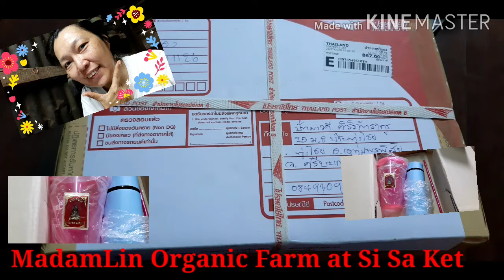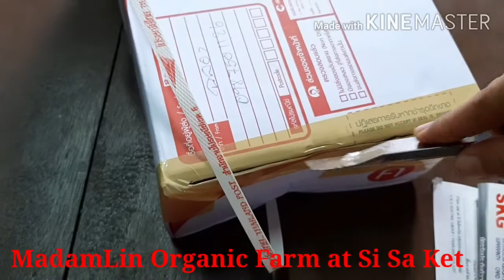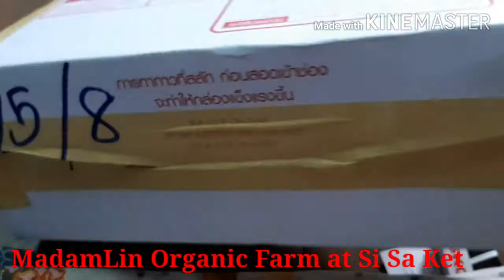แกะกล่องพัสดุ22/7/2563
คลิปนี้มาแกะกล่องพัสดุที่ได้รับตอนเย็นของวันที่21/7/2563กันค่ะ พัสดุนี้เมื่อแกะกล่องออกมาแล้วพบว่าเป็นกระติกน้ำพลาสติกสีชมพูพร้อมหลอดพลาสติก.กระบอกน้ำสีฟ้าสำหรับใส่น้ำร้อน และพระเครื่อง"หลวงพ่อเงิน วัดบางคลาน อ.โพทะเล จ.พิจิตร"  ขอบพระคุณพี่จอยที่มีน้ำใจส่งของเหล่านี้มาให้มาดามหลินนะคะ (แม้จะเป็นการส่งสลับกันกับช่องKaykaiพาแซ่บแต่พี่จอยก็สรุปว่าที่ส่งมาให้ถือซะว่าเป็นความโชคดีของน้องหลินก็แล้วกัน) ก็ต้องขอบพระคุณพี่จอยมา ณ โอกาสนี้ด้วยนะคะ.

***ขอบคุณทุกท่านที่แวะมารับชมจนจบคลิปไม่ข้ามโฆษณา กดไล้ค์ กดแชร์ กดติดตาม กดกระดิ่งกังวานให้ช่องมาดามหลิน***
สามารถบริจาคเงินสนับสนุนการทำช่องยูทูปได้ที่
ชื่อบัญชี น.ส. ปัทมาวดี ศิริภัทรากูร /Account Name:Miss Pattamawadee Siriphatthrakun
ธนาคารกรุงเทพ สาขาเทสโก้โลตัสอุทุมพรพิสัย (Bangkok Bank/TescoLotus Uthumpornphisai branch)
ประเภท ออมทรัพย์ (TYPE: Saving Account)
เลขที่บัญชี  (Account no.) 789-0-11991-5
SwiftCode: BKKBTHBK